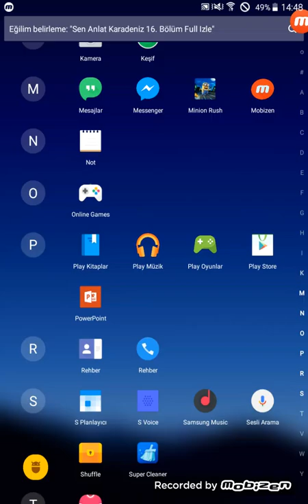Minion Rush | Spooky Night | Special Mission | Stage 1 Level 1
spooky night special mission, new mummy costume skill jump over empowerment banana splitter, this is a useless costume, because it is one of the most expensive cards on the market, as if a banana splitter like cupid can be relevant to jump over mission.